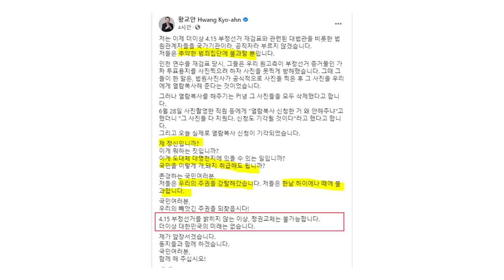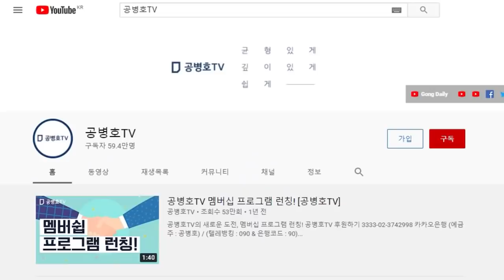황교안, 조재연 재검표 격렬 규탄 / 김만배(화천대유) 50억빌라 의혹 중심인물, 조재연 대법관 / 황교안, 대법관들을 폭력집단이고 조직폭력배라 비판하는 이유 [공병호TV]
- 출처: "대법관 조재연의 재검표, 황교안 폭발하다" (2021.9.1)

Bitcoin : 3MTW849AkP2ftLeSK2teZHMmzLu7Z83s9U